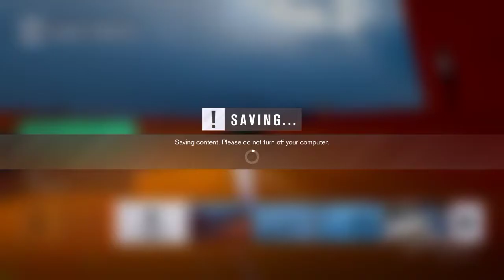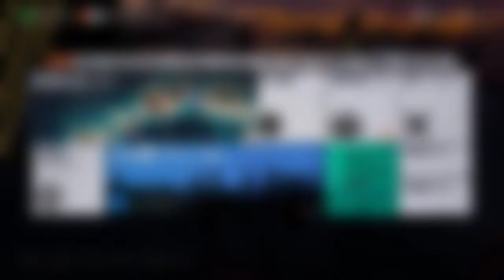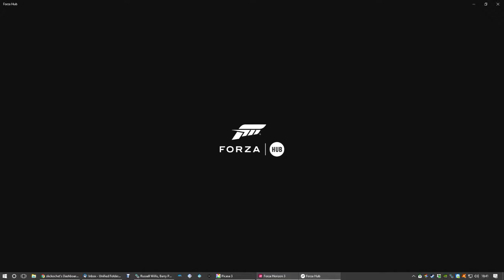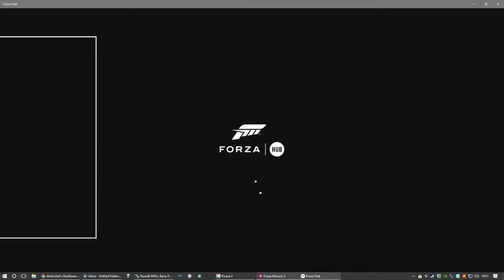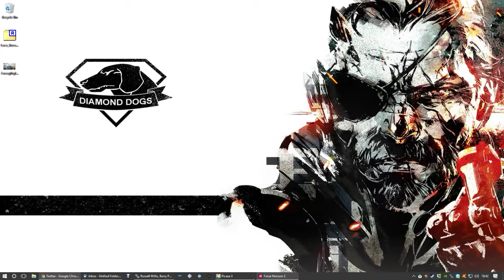Let's Play Forza Horizon 3 Hot Wheels DLC Part 1